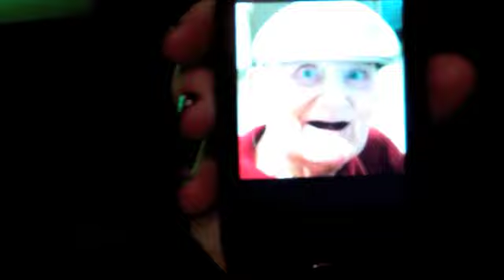Creepy Old Man Stalker! (Day 436--4-6-12)